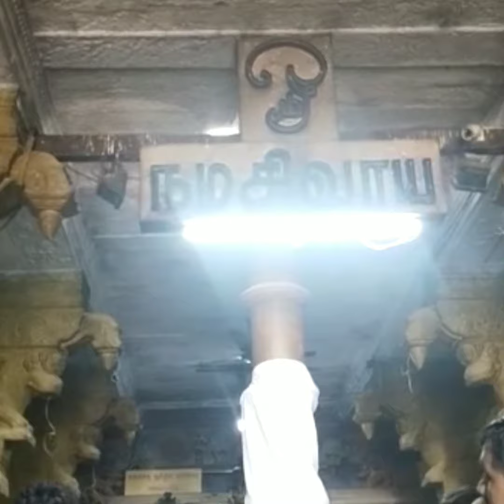உவரி சுயம்புலிங்க சுவாமி சிவராத்திரியை முன்னிட்டு சிவ தரிசனம்family #